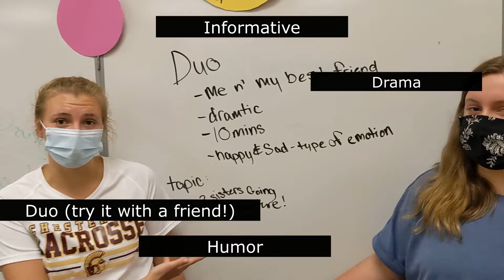8th Grade Video - Speech